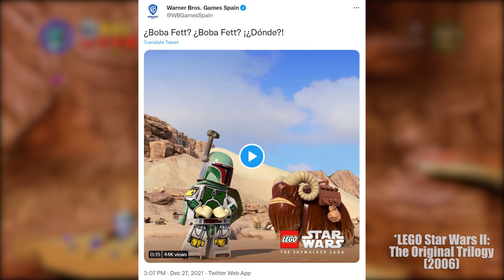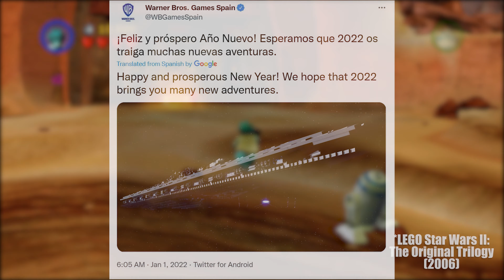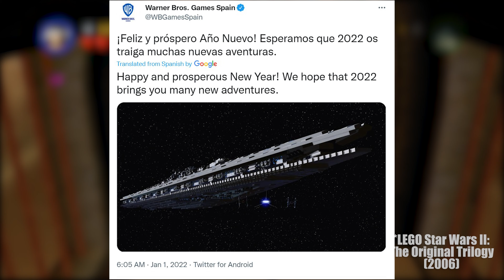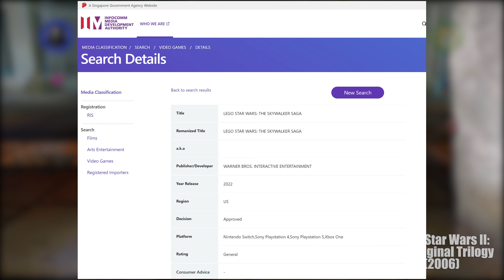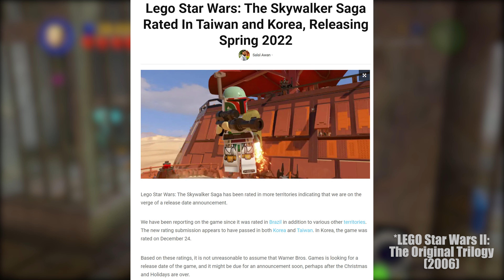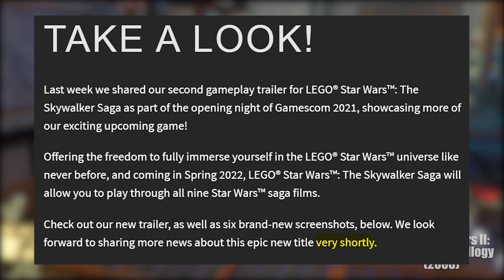Is LEGO Star Wars: The Skywalker Saga's RELEASE DATE Trailer Soon? | New Marketing & Age Ratings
Is LEGO Star Wars: The Skywalker Saga's release date reveal trailer coming soon? We have new marketing tweets from WB Games, in addition to the game being age rated in several countries across the globe. This new activity could suggest that the game's exact release date may be revealed shortly. LEGO Star Wars: The Skywalker Saga is set to release in Spring 2022 for PS5, PS4, Xbox One, Xbox Series X|S, Nintendo Switch, & PC.

--TIME STAMPS--
Intro - 00:00
New Marketing Tweets - 00:33
Age Ratings for Many Countries - 03:41
What This New Activity Means - 05:30
Did TT Games Lie? - 06:40
Outro/Summary - 08:43

Quick Brick Games covers the latest news, produces guides, and discusses topics concerning TT Games' LEGO series.